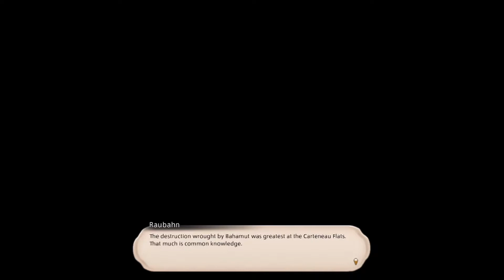Final Fantasy XIV: A Realm Reborn - Year 2, Day 41: All That Glitters...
After making a tragic discovery, we need a break and so we travel to a recently created amusement park to sample what it has to offer. But then sadly, we must return to tragedy.